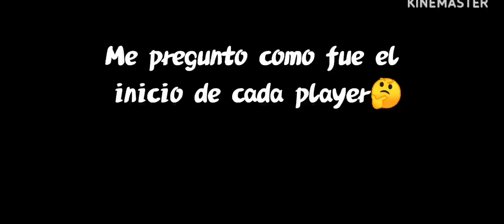Como fue el inicio de cada Player